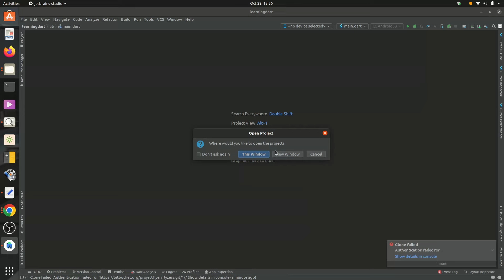Git Pull Failed: Invocation failed Unexpected end of file from server | unable to read askpass resp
Possible Errors:
Not able to clone repository using android studio
Github push error. unable to read askpass & could not read Username
Invocation failed Unexpected end of file from server java.lang.RuntimeException: Invocation failed Unexpected end of file from server at
error: unable to read askpass response from '/tmp/git-askpass-0.sh
error: unable to read askpass response from...